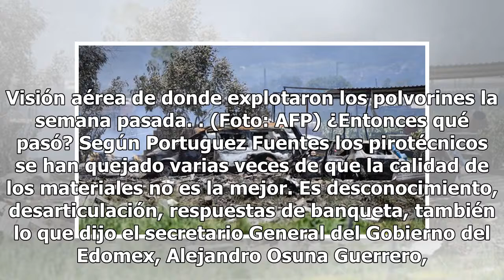“Puras respuestas de banqueta” acusa alcalde de Tultepec a Pirotecnia nacional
El presidente municipal de Tultepec, Armando Portuguez Fuentes, acusó directamente al director del Instituto Mexiquense de la Pirotecnia (Imepi) de nada más y nada menos que desconocer el funcionamiento de los polvorines y de “dar respuestas de banqueta”. Esto no es menor, pues Fuentes aseguró que d...